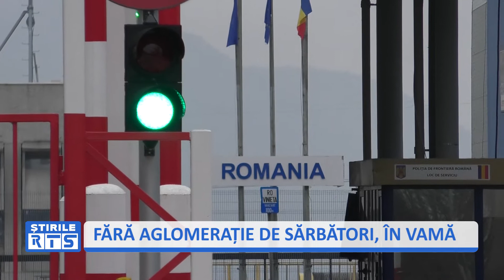FĂRĂ AGLOMERAȚIE DE SĂRBĂTORI, ÎN VAMĂ